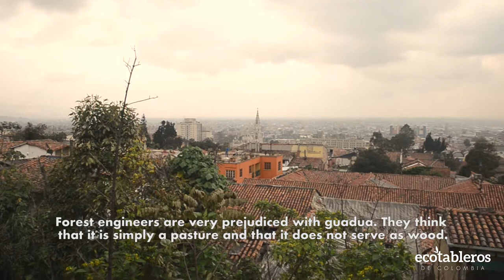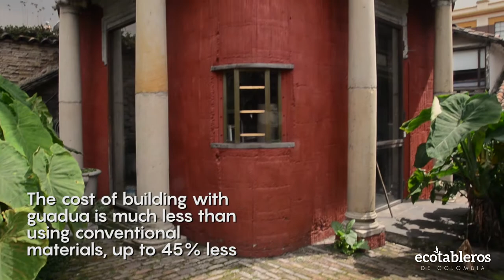Ecotableros: Simón Vélez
He is a sui generis architect, who is considered conservative, but of the anarchic wing of his trade, which is passed free when building is treated.